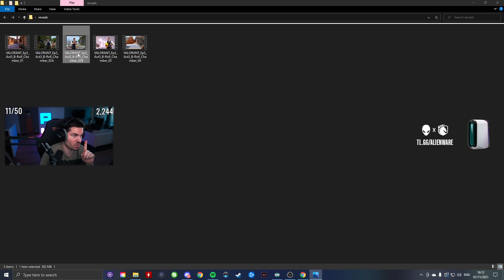Jonas explaining chamber utility